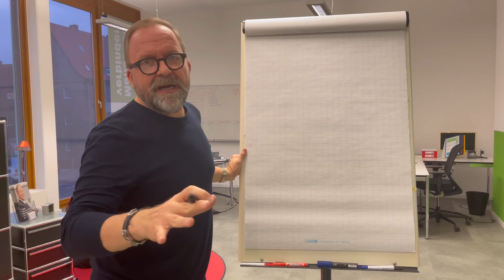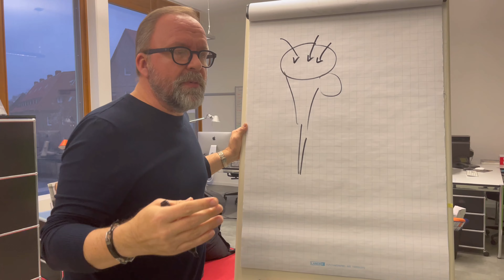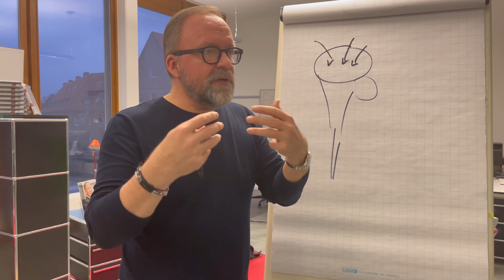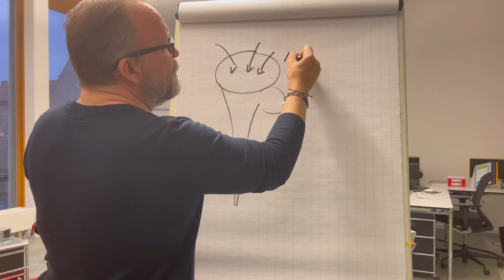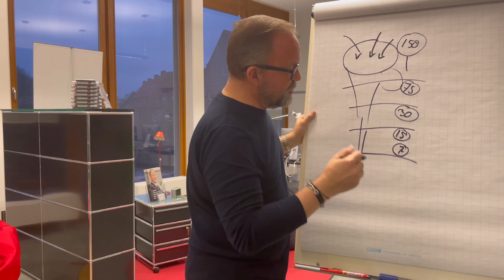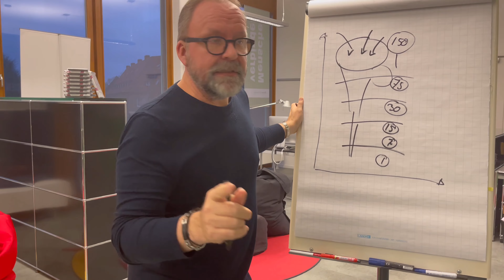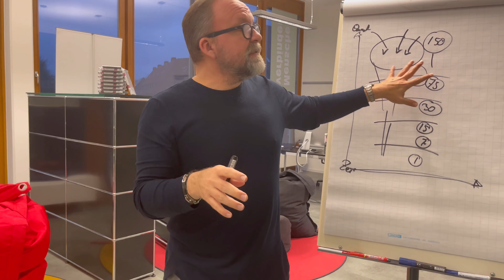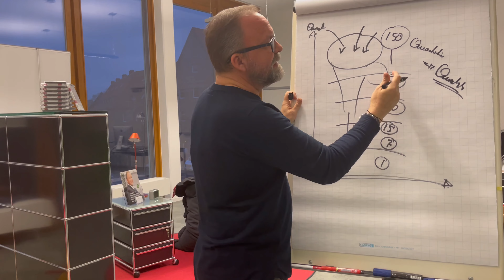#104 Wie Du in 8 Minuten neue Kunden gewinnst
Hilf Anderen, einem Freund ein besseres Leben zu führen. Es hilft mir Dich täglich kostenlos mit Know-How und Inspiration zu unterstützen. 🙏🏻 Danke

Bröers Daily

Wie Du in 5 Minuten - Ok, fast 9 Minuten lernst und verstehst wie Du Systematisch Neukunden gewinnst.
Teil 1:
Als Sales Akquise Newcomer oder als refresher für Dich als Top-Sales.

Das Profi System, für Minimalisten zeige ich später 😉 Zuerst fleißig sein 💪

Du wirst erkennen und verstehen dass Deine größten Feinde NICHT der eine doofe Kunde ist der kein Bock auf Dich hat. Oder die Politische Lage. Das Wetter, Jahreszeit oder das Virus.

Der größte Feind wohnt in Dir selbst. Und macht ordentlich Terror dass Du bloß nichts veränderst.

Bleib bloß der ewige Problem-Erklärer.

Der der sich selbst erklärt warum Du weder tägliche Akquise machen kannst noch expandieren wirst. Macht ja alles keinen Sinn lieber ne tolle Slide show posten und 24/7 kommentieren. Soll ja den Social Media Algorithmus beeinflussen.

Allerdings - ich habe lieber 5 wahre Neukunden im wahren Leben, anstatt 5000 neue Follower bei Facebook die auch keinen Umsatz machen oder bringen 😉

Erfolg ist und bleibt freiwillig.

Aber wenn Du wirklich willst - mach es smart // cool und systematisch.